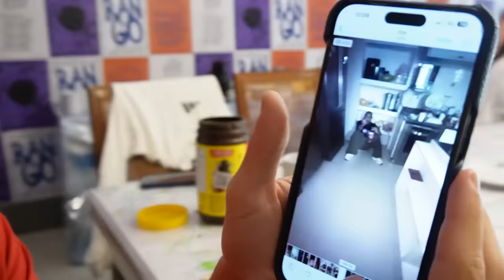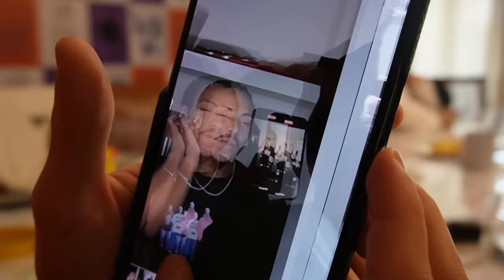A FESTA DE DESPEDIDA DO LUCCAS ABREU DEU O QUE FALAR! - Casa Chango 2023 (Episódio 15)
Apresentamos a vocês o Relity Casa Chango 2023! Deixe nos comentários tudo que vocês querem ver nessa edição.